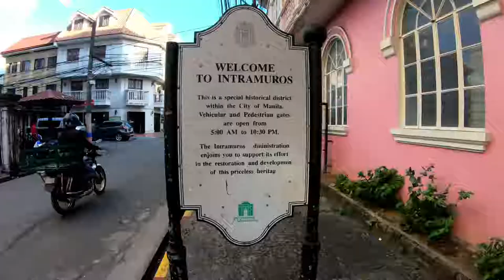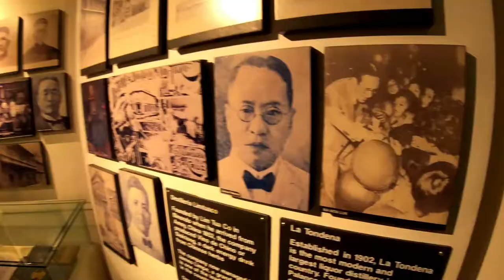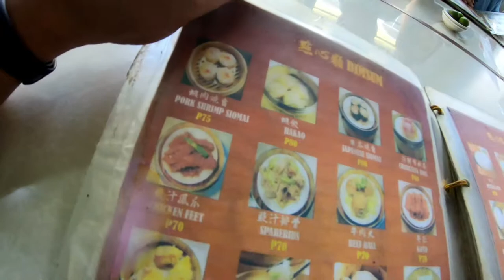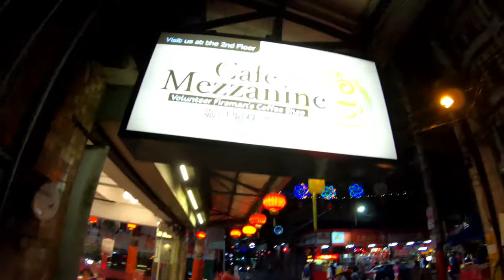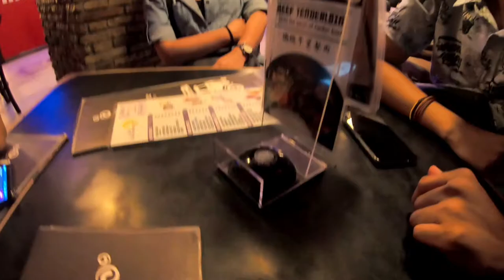PNJS 16:Binondo chinese food and tikoy hunting! | Gong Xi Fa Cai | Bahay Tsinoy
Happy chinese new year everyone! A few weeks before, we went to the famous chna town in binondo philippines to taste legit chinese food and buy some home made tikoy! Ying Ying tea house is the one that was recommended to us and it did't disappoint! Greta chinese food on a budget friendly price!